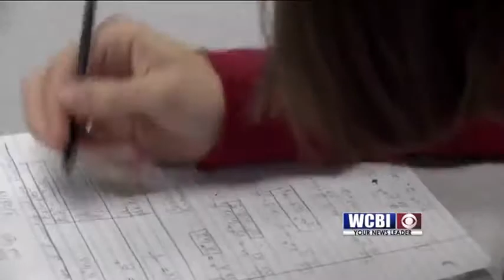Student Grants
Most high school seniors count on some form of financial aid for college.